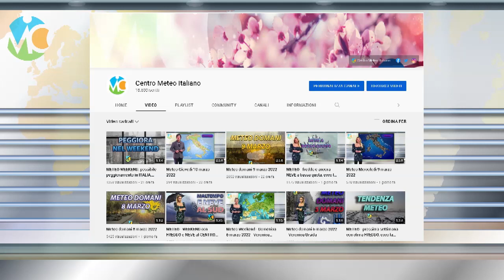TENDENZA meteo per fine MARZO e inizio APRILE - possibile colpo di coda INVERNALE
Seguite tutti gli aggiornamenti in tempo reale su